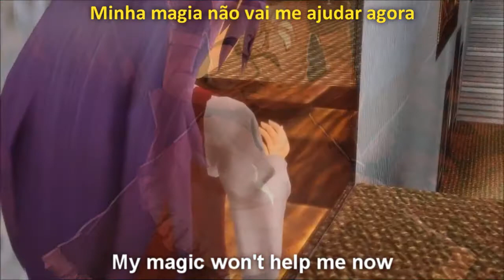''FRIEND'' || MAJO NO IE [まじょ の いえ]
|Ellen's Ver.